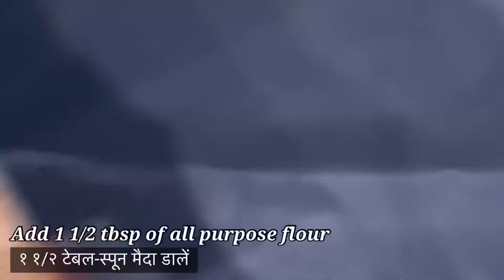Baingan Tawa Fry - Ready in few minutes Delicious & Unique | बैंगन तवा फ्राई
This quick & yummy recipe will definitely bring your family a tasty treat.

Ingredients-

Eggplant(baingan)- 1 medium
Corn flour- 1 1/2 tbsp
Garam masala & coriander powder- 1/2 tsp
Chaat masala & ginger powder- 1/4 tsp
Pickle oil - 2 tsp
Water as required
Ghee / oil for frying

Enjoy this yummy recipe with your family and friends.

Your own chef,
Vidu😊